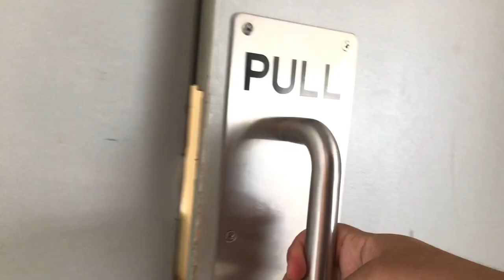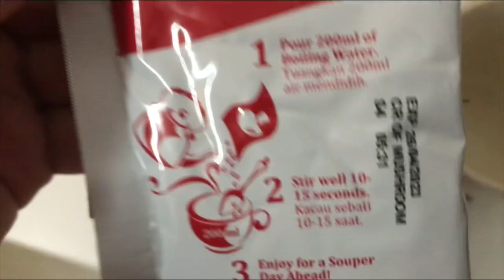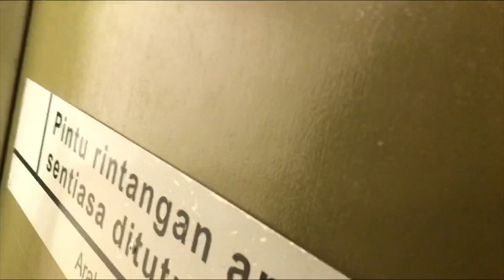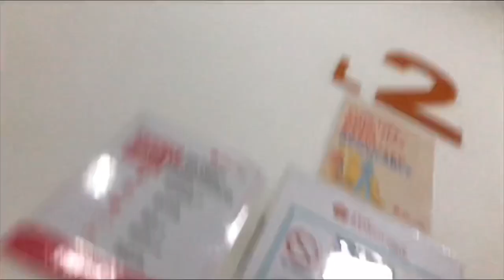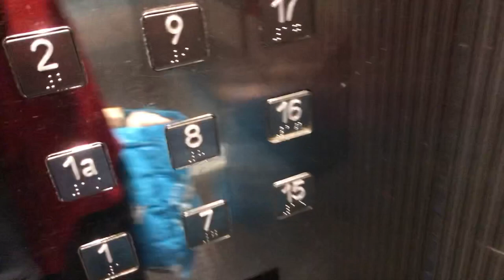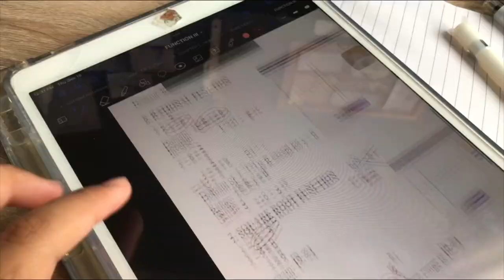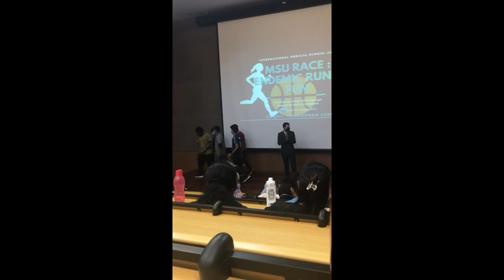My life as a foundation student 👩‍🎓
I’m so sorry for not posting any video for months since i’m still trying to adapt with my uni life🙂(still)

𝒂𝒃𝒐𝒖𝒕 𝒎𝒆:
nationality : malaysian 🇲🇾
my uni course: foundation in health science

𝒄𝒓𝒆𝒅𝒊𝒕 : 𝒎𝒖𝒔𝒊𝒄

Tags (ignore)